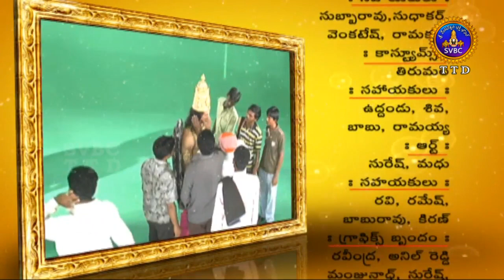శ్రీవైనతేయం | Srivainateyam | EP 10 | 05-01-19 | SVBC TTD